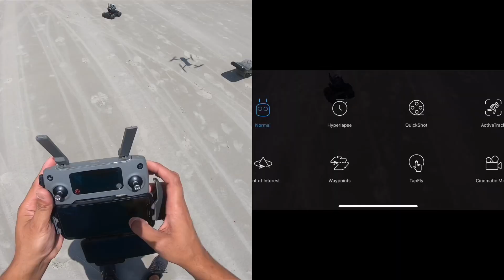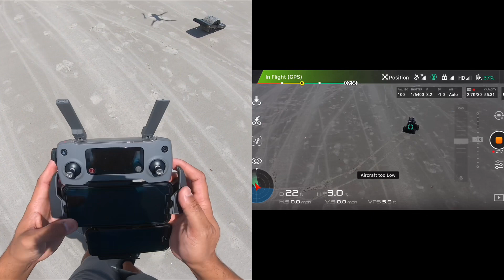Dji Mavic 2 Pro Vs Robomaster S1 Active track Test!.Can both Follows one another!🤔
Dji Mavic 2 Pro Active Track Works on a moving object if you used spotlight and profile but the trace features it’s still a question.The Robomaster S1 Active track/Follow me feature That’s work on a moving object and has to be large volume to captured or traced down the object.But this product still brand new and maybe with the new firmware update it will definitely going to work..Thank you for watching subscribe like and share!😎👍